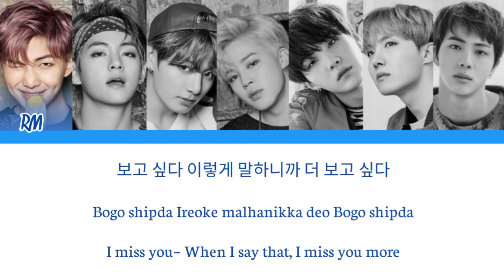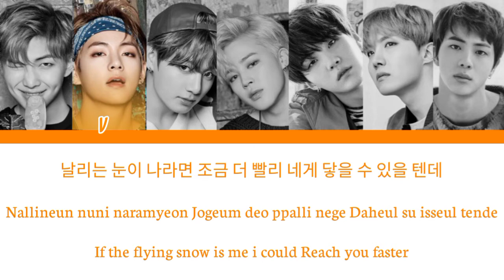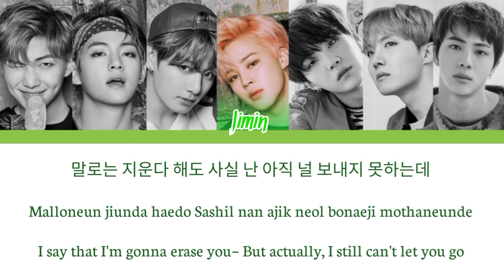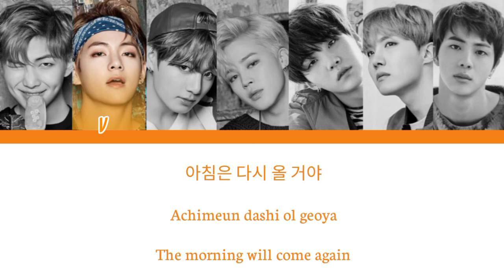BTS (방탄소년단) 'Spring Day' (봄날) 🌸 Lyrics [Color Coded Han_Rom_Eng]